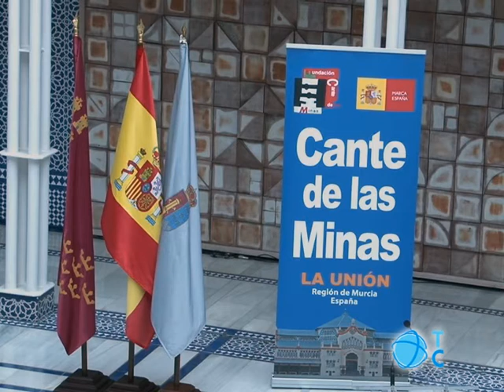Cante de la minas. Presentación del Cartel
El cante de las Minas calienta motores. Conocemos el Cartel de este año y a quién estará dedicado el Festival.